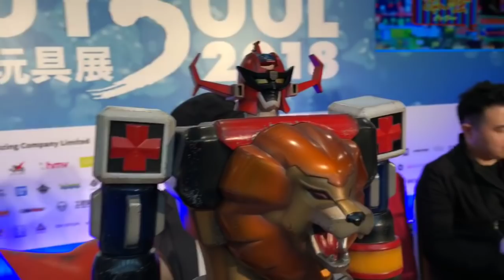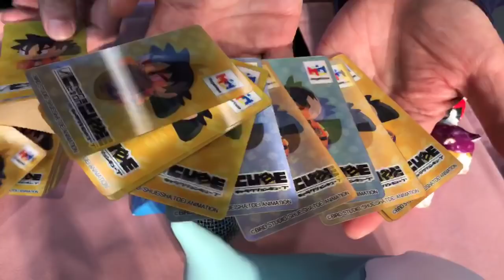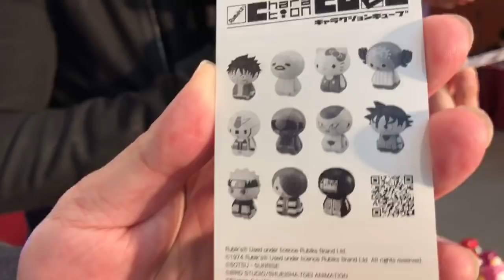TOYSTV @ TOY SOUL 2018 亞洲玩具展「台上爆騷」Part 2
Production: TOYSTV Production Team
Program host: DMS, Elman, Walker
Produced by: Bryan, Dick